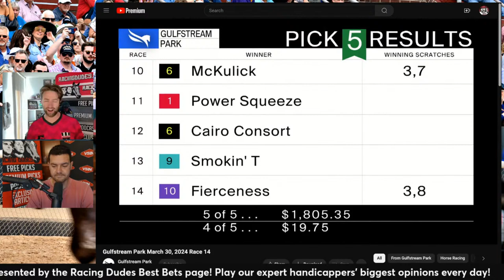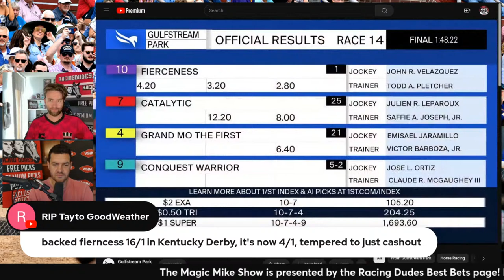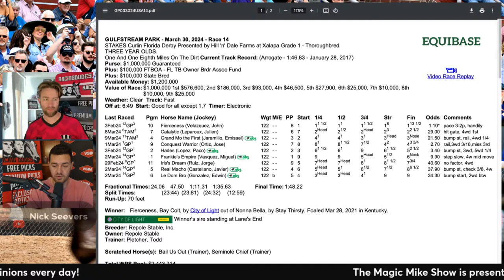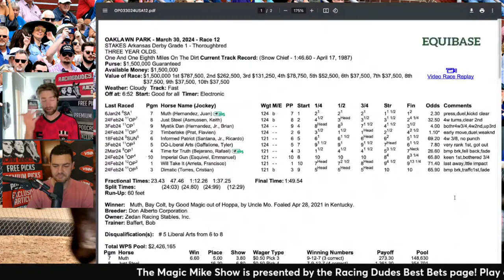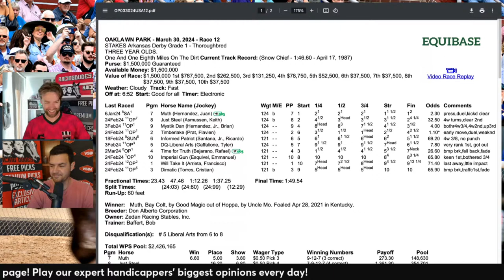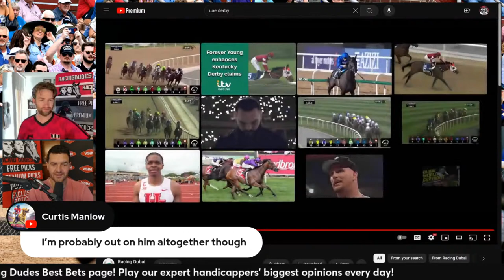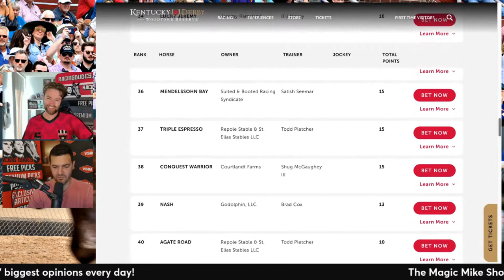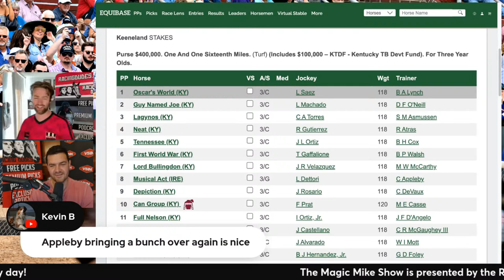Kentucky Derby Prep Results [Florida, Arkansas, & UAE Derbies] | The Magic Mike Show 538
The Magic Mike Show guys discuss last week's Kentucky Derby (G1) prep race results in the Florida Derby (G1), the Arkansas Derby (G1), & the UAE Derby (G2).

Tell us YOUR Kentucky Derby thoughts in the Comments section!

0:00 Intro
5:39 Florida Derby
13:33 Arkansas Derby
22:14 UAE Derby
29:30 Final Thoughts